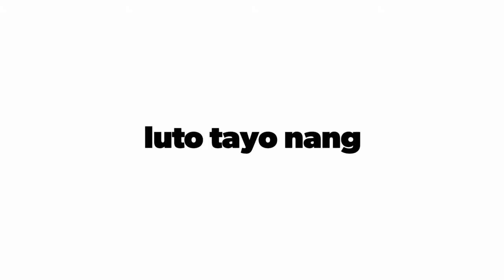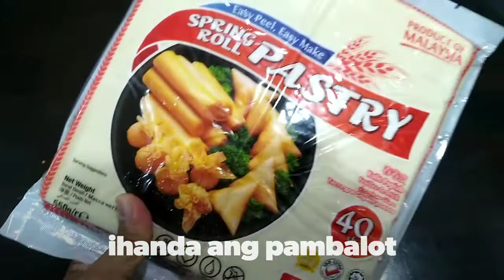Lumpiang Shanghai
The Best Lumpiang Shanghai in the World. Cheezy